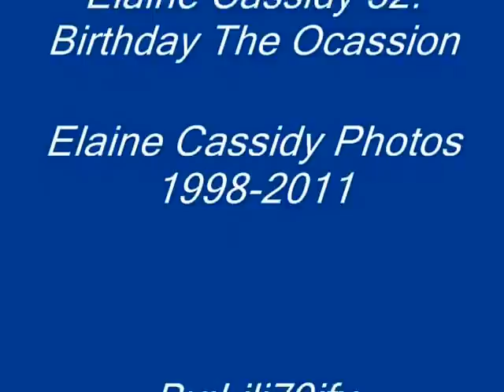Elaine Cassidy 32. Birthday The Ocassion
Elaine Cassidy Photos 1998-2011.